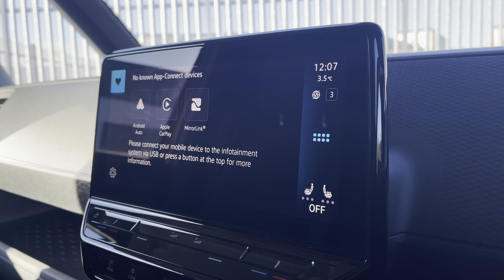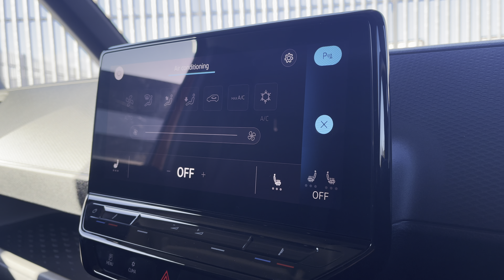Volkswagen ID. Buzz Cargo Commerce SWB 204 PS 77 kWh | Volkswagen Van Centre Liverpool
Check out this Volkswagen ID BUZZ Cargo Commerce, currently for sale at Volkswagen
Van Centre Liverpool.

Volkswagen
Paint: Energetic Orange
Transmission: Automatic
Power: 77 kWh Electric Vehicle
Registration: DC73HJA

Features:
- Automatic Headlights/Wipers with Daytime Running Lights
- Front & Rear Parking Sensors
- Front Assist - City-Emergency Braking System
- Bluetooth